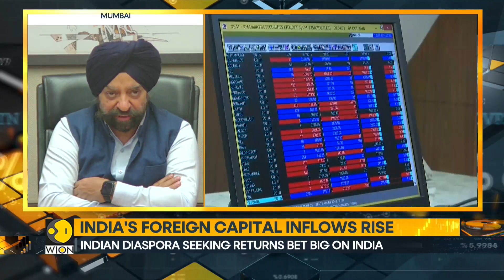India's economic stability boosts global capital inflows | World Business Watch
India emerges as a global investment hotspot, with a notable influx of foreign direct investment in late 2023. The country is poised to extend its momentum into 2024. Despite global uncertainties, deputy managing director & joint CEO of SBI Mutual Fund, DP Singh, shares insights on India's positive investment outlook for the year ahead.